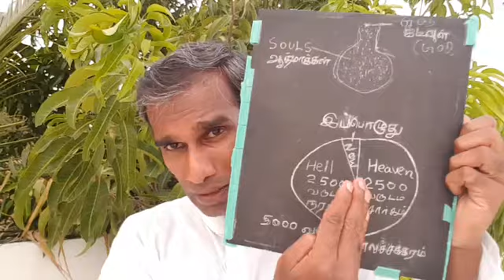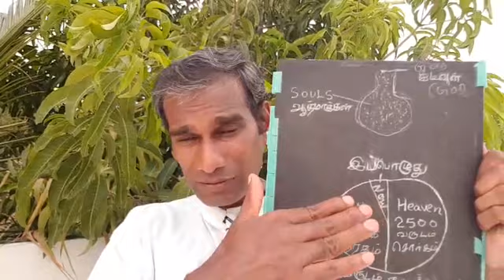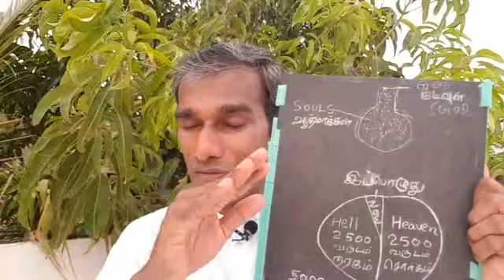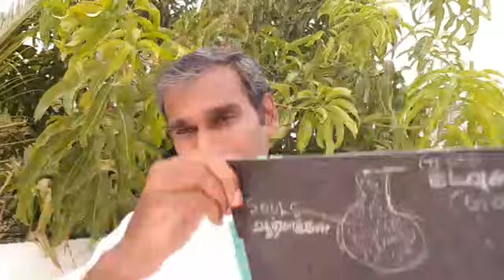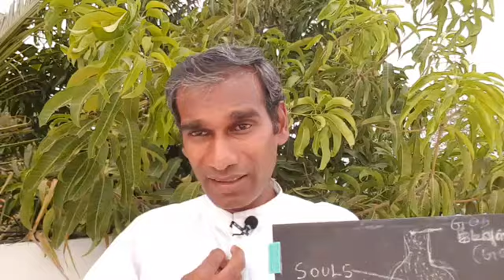பிரச்சினைகள் தீர இந்தக் கோயிலை சுற்றுங்கள் - BK Saravana Kumar